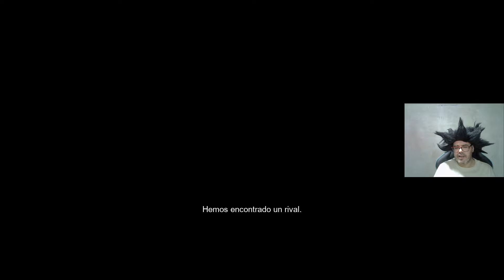ANILAZA el MEJOR PERSONAJE GIGANTE de DRAGON BALL SPARKING ZERO? 🐉 ALEATORIOS ONLINE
Jhkuno 89 se dedica a subir los mejores gameplays de Dragon Ball SPARKING ZERO y Dragon Ball Z BUDOKAI TENKAICHI 3 con las ISOS mas CHETADAS con MODS ROTOS Y ESENCIALES con BARRAS de VIDA ADAPTATIVAS y DIFICULTAD AUMENTADA.

DRAGON BALL: Sparking! ZERO lleva a un nuevo nivel el legendario estilo de juego de la serie Budokai Tenkaichi. Conviértete en un super saiyajin y disfruta de los poderosos y freneticos combates de DRAGON BALL, ¡que hacen temblar la tierra y superan todos los límites!

Libera el poder de más de 180, vendran mas con DLC y MODS :), combatientes de DRAGON BALL Z, DRAGON BALL SUPER, DRAGON BALL GT y algunas películas de DRAGON BALL, ¡todos incluidos en el juego base! Cada personaje tiene sus habilidades, transformaciones y técnicas propias.

El verdadero sucesor de Dragon Ball Z Budokai Tenkaichi 3

¡Domina el poder destructivo de los luchadores más fuertes que han aparecido en DRAGON BALL!